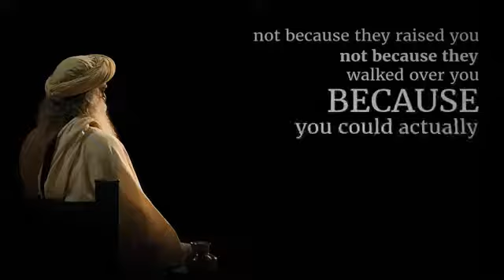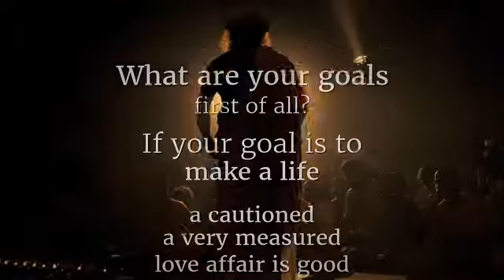Love and Devotion -- Sadhguru(爱与奉献——萨古鲁)--雙語字幕